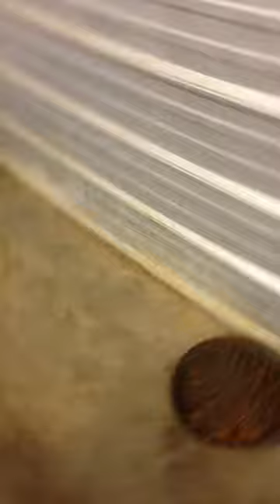Take care of your bullies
Us looking after the dogs of Carolina bully farms Moneyline during a thunderstorm.